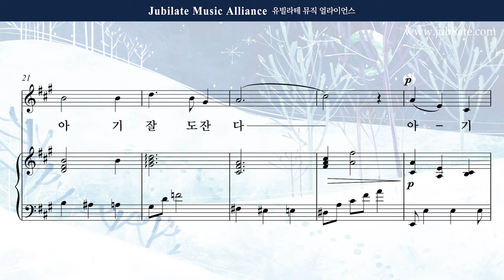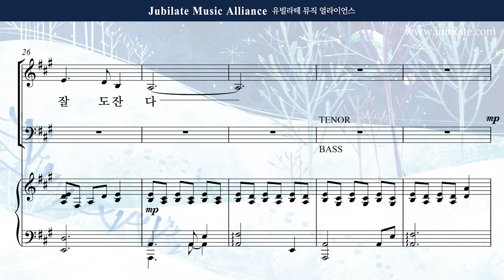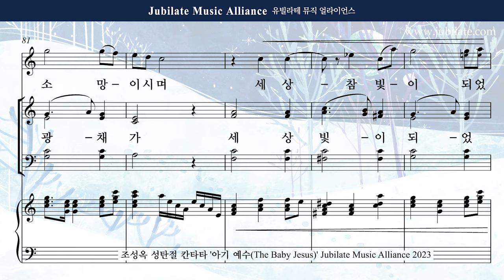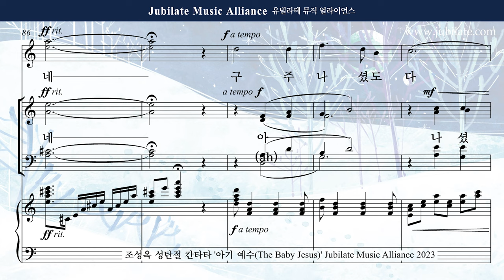[성탄절 칸타타] 조성옥 - 아기 예수 (The Baby Jesus) 6. 고요한 밤 거룩한 밤 반주